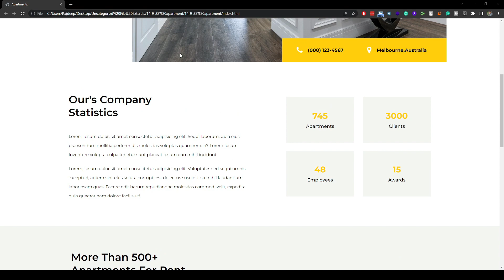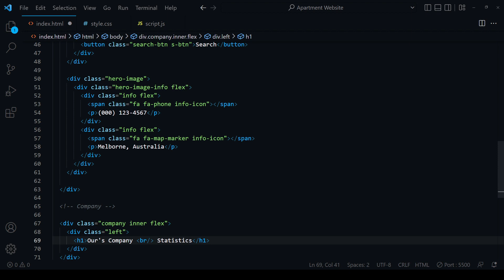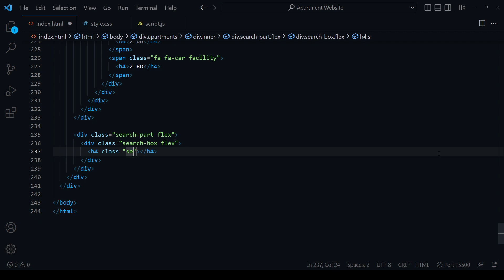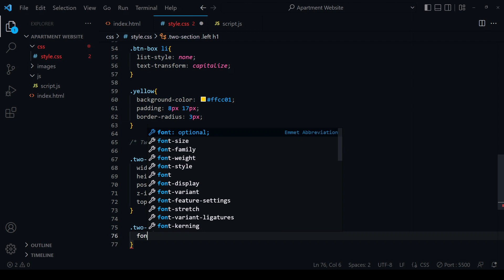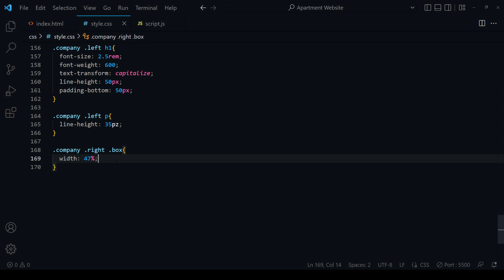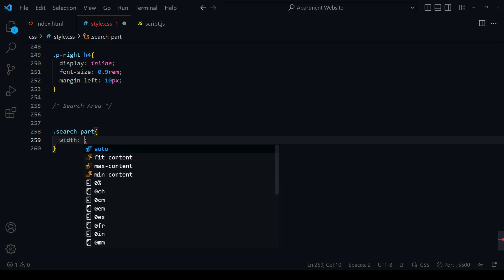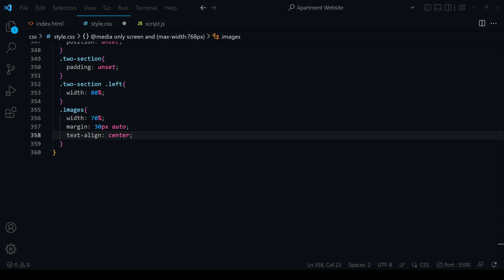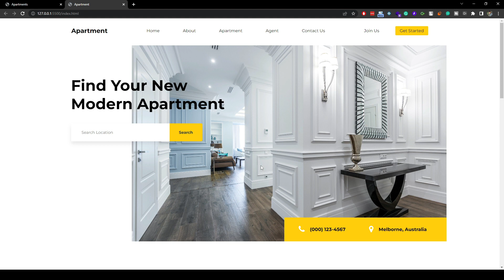Apartment Responsive Website - HTML CSS - Hindi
In this video i will show how you can make a responsive website of apartments using HTML 5 and CSS 3 this will be completely responsive layout if you have any query make sure to ask in the comment section.